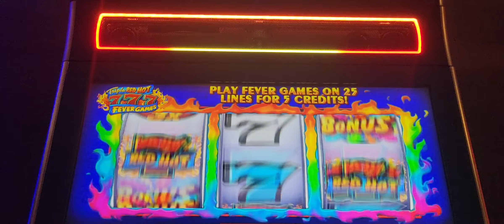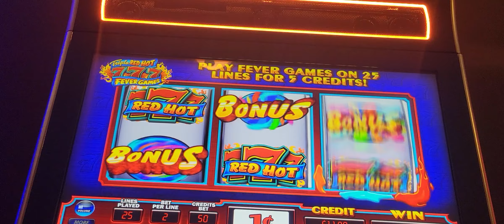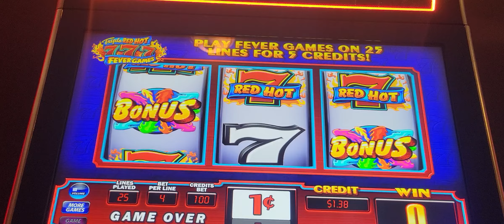TRIPLE RES HOT 7s